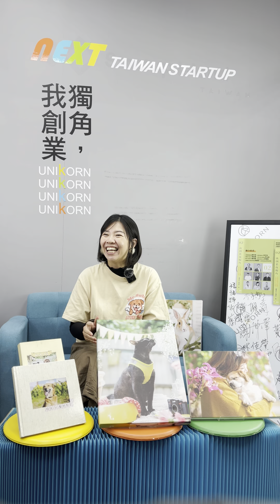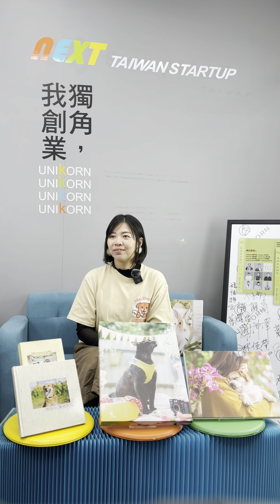創業專訪 好毛X寵物寫真 | 負責人 | 游喬茵 女士